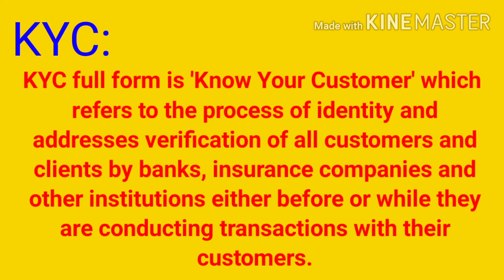full form of eKYC,KYC // What is eKYC and KYC ?